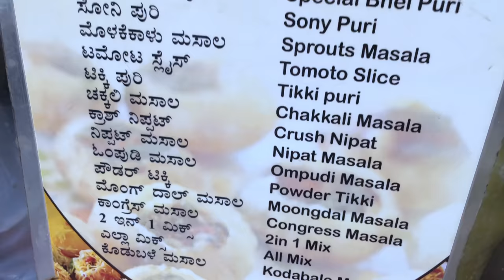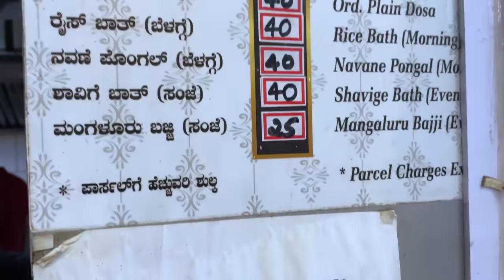200₹ Jayanagar 2nd Block Food Tour | An Evening Walk covering snacks and South Indian delicacies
An Evening walk in Jayanagar 2nd block covering 5 places including south indian delicacies and few snacks
with just 200₹ in hand!

We first started at Malathesh Masala puri at Jayanagar 2nd block near Ashoka Pillar Circle, he has been here since 42+ years,  well known among localites for his amazing masala puri , dahi puri and bhel puri.
Each chat here is 30₹
Malathesh welcome customers everytime with a huge smile.

Then we visited Ramesh Chats - who has made name among localites since 20 years, he is famous for experimenting and serving unique dry chats. His Peanut butter nippat masala is my all time favorite.
Priced at 40₹ is a perfect go to snack when you are craving for dry chats.

Then we took a turn and visited south indians most favourite masala dosa at Bengaluru cafe.
People often say This place is south Bangalore's CTR. The crispy textured dosa goes well with the chutney and one can
completely enjoy the masala dosa here.
Priced at 50₹ happens to be a must try for all Dosa lovers.

So we almosted waited for 45 minutes for the gobi cart to open since it was opening at 7pm and we were early at 6:15pm here
This cart is Known as Aunty Gobi - can call her as one Women Army - cart run by a lady from 30 years.
The In-House made sauce adds magic to the cabbage based manchurian.
Priced at 25₹ is a good try when you are in jayanagar and want to try a decent manchurian.

Finally the last place for the day is Krishna cart - A well known place since many years for south indian delicacies served during evenings. The famous Veg Dosa is a show stopper here.
As per cart owner 21 items are gone into making the Veg dosa.
Priced at 50 is worth trying for its uniqueness and healthy variant Dosa.